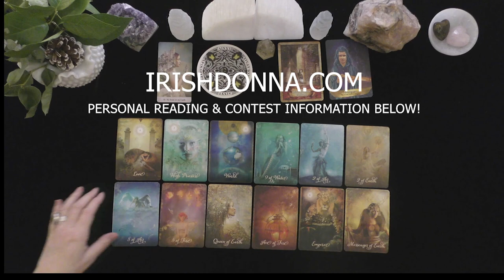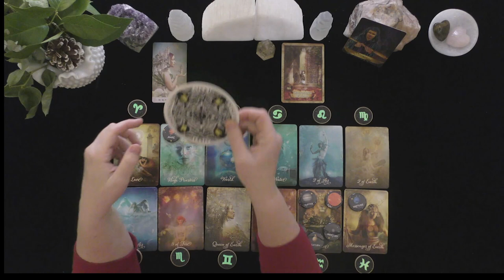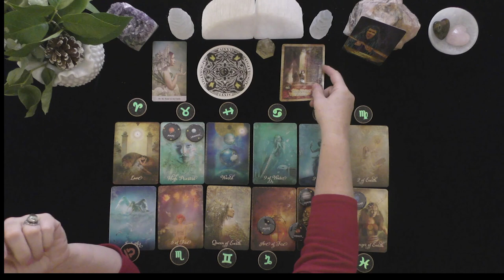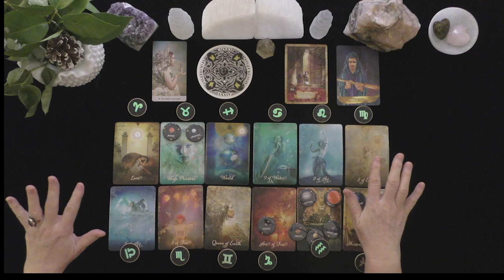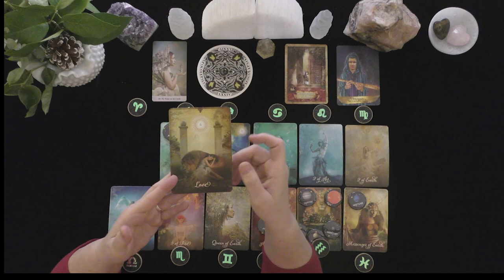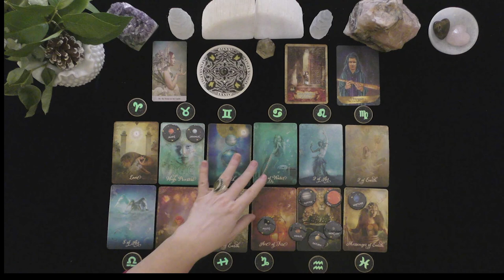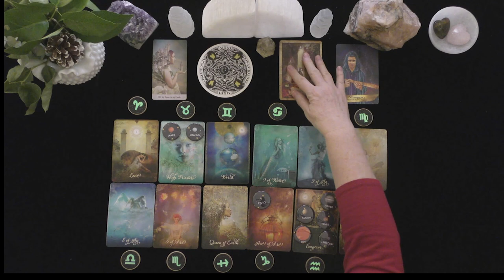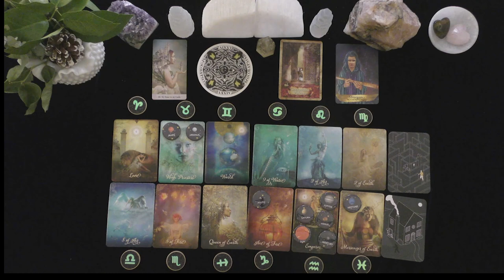ARIES~FREEDOM & HAPPINESS! MOVES & CHANGES YOU WILL LOVE! RISING SUN SIGN ASTROLOGY & TAROT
ARIES~MORE FREEDOM & HAPPINESS!  FALLING IN LOVE WITH NEW OPPORTUNITIES!  HOROSCOPE OVERVIEW FOR ARIES RISING & SUN WITH TAROT ENERGIES INCLUDED!
~2021~TIMELESS LOVE TAROT READING ASTROLOGICAL FORECAST FEBRUARY 2021

HOW TO FIND OUT IF YOU WON:
 1. CHECK THE COMMUNITY PAGE ON THE 1st DAY OF THE MONTH

EXTENDED VIDEO LINK FOR THIS VIDEO:
Extended Readings Cover the Following topics:
1. Deep dive into poi'S/lover's emotions, thoughts, intentions, and actions.
2. Deep dive into what is happening in their lives & motivating their actions.
3. Clarify cards that are challenging.
4. Love Messages if your love had the courage to speak their truth.
5. "Shadow" spread reveals POI's person shows their ability to manifest a positive relationship with you.
6.***New Love Card reading ONLY WHEN THE PRIMARY READING AND EXTENDED READINGS ABOUT THE ORIGINAL POI DO NOT APPEAR TO HAVE A CHANCE FOR A GOOD OUTCOME.

5 INDEPENDENTLY VETTED RATING
5.0 RATED! 7504+ REVIEWS 22782 + ONLINE READINGS

OPTIONS INCLUDE{
20 MINUTE VIDEO READING: LOVER'S THOUGHTS FEELINGS, INTENTIONS, & ACTIONS $ 60.
25 MINUTE EX-RETURN VIDEO READING?  $ 75.00
20 MINUTE TELEPHONE READING $ 60.
30 MINUTE EMERGENCY (GUARANTEED WITHIN 24 HOURS OF YOUR PURCHASE TIME LOCAL TO ME. $180.